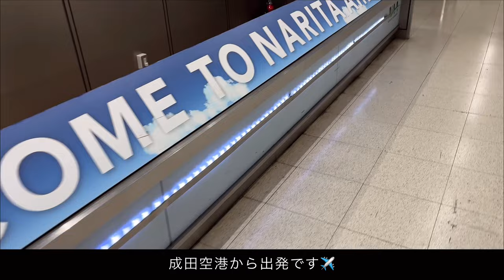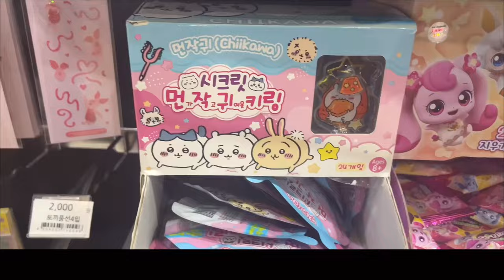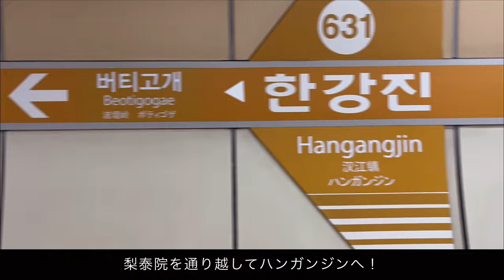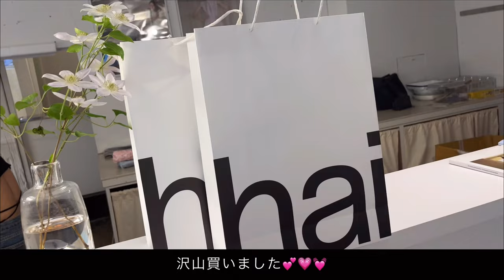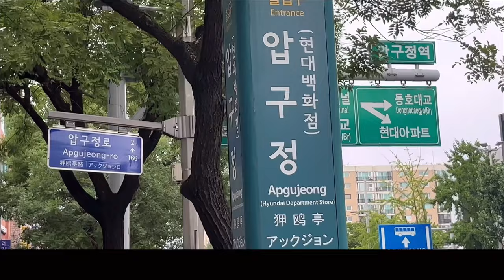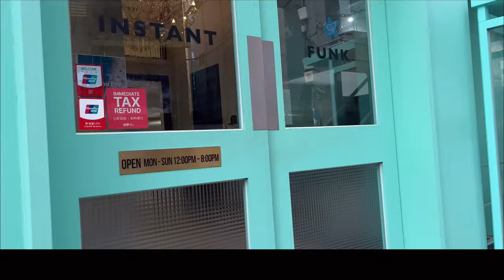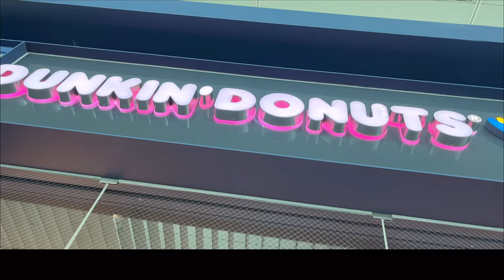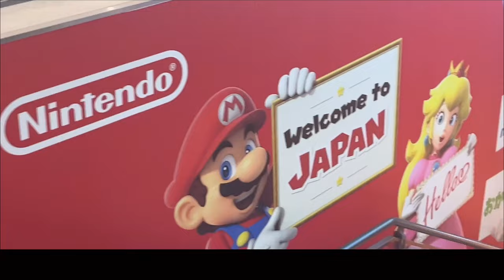【韓国Vlog】行きたかったお店たち🛍️最高に楽しかった4人旅🇰🇷🧡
こんにちは！まりんです！
今日の動画はー！！
お待たせしました🧡韓国旅行のVlogになります🇰🇷！！

なんと！大好きな仲間たちと行ってきました🥰🥰
綾菜ちゃん、れいちゃん、歌音ちゃんありがとう💕
楽しかった思い出を皆さんにも♫
一緒に行った気分になってもらえたら嬉しいです！

また次の動画も楽しみにしていただけたら嬉しいです！